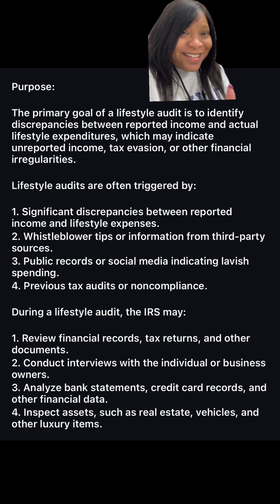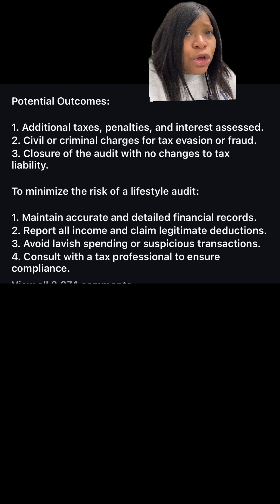The IRS will be looking into your “LIFESTYLE”Influencers…